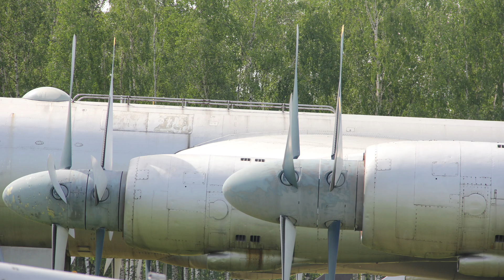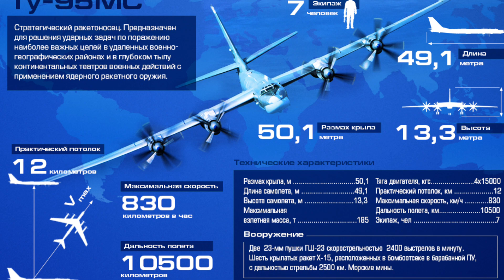Why Russia's Nuclear Bomber Still Uses Propellers (The Tu-95 Story)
For over 70 years, the roar of the Tupolev Tu-95 Bear's four massive engines has been the sound of strategic power. This propeller-driven relic of the Cold War refuses to retire, evolving from a nuclear bomber designed to strike America into a modern cruise missile platform. We dive into the incredible story of the Tu-95, exploring its unique design with supersonic propeller tips, its iconic cat-and-mouse games with NATO fighters, and why this aviation legend remains a key part of Russia's arsenal today.